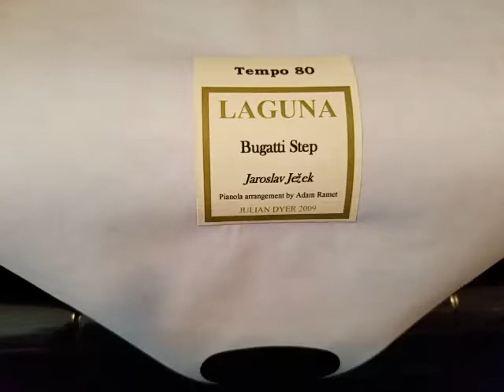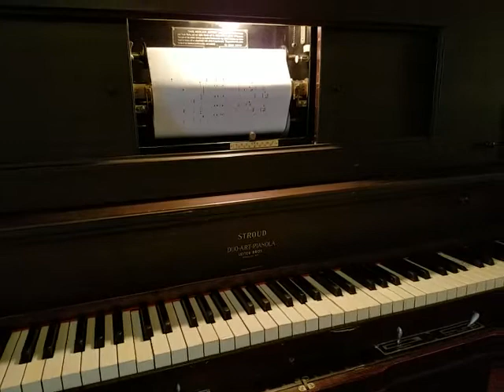BUGATTI STEP by JAROSLAV JEŽEK, RAGTIME JAZZ, CZECH Composer. Arranged by ADAM RAMET for Pianola.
Laguna Roll made by Julian Dyer in England.  Played on Professor Kukral's 1920 Stroud Duo-art Player piano.  This is a standard 88 note piano roll arranged by Adam Ramet.
Ježek was a noted Czech composer of show music in 1920s and 30s Prague.  Google him for more information.  His apartment in Prague is now a museum.  He died young.